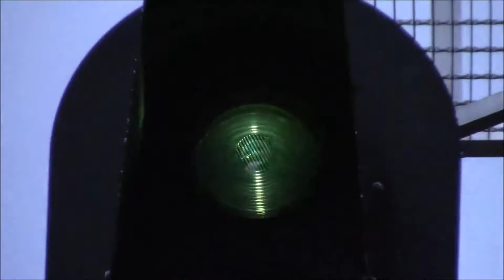Evening Railfanning in Summerville, SC [1080p60]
It's a beautiful fall evening in the town of Summerville to compliment the three trains that would roll through. First up is NS 21D with the leader sporting a nice P5. Afterward, I moved downtown to catch 11T and later, 238 with a long cut of intermodal and freight for Charleston.